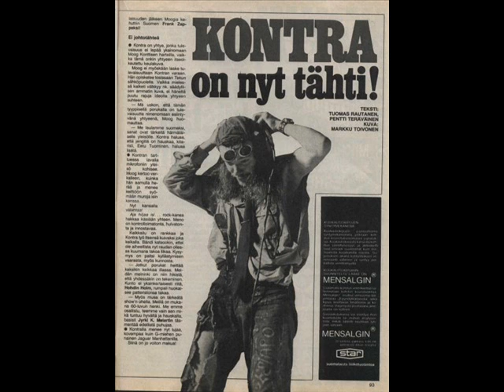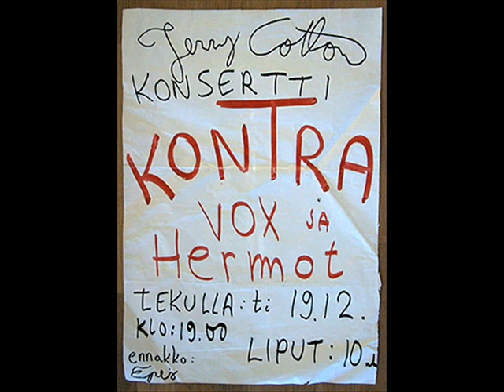Veltto ja Moog - Yhdessä ja erikseen osa 3